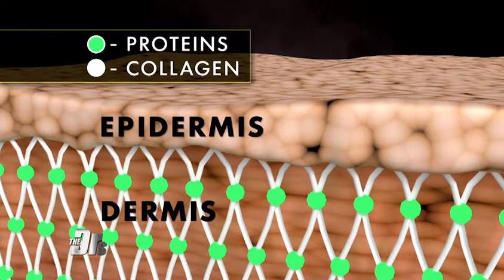Facial Folds And Wrinkles? We’ve Got The Answer! | Dr. Jason Emer on The Doctors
Nicole, who just turned 46, says she is one of those people. She tells The Doctors she wants to “look her best” and has already tried a variety of creams and serums, but says she has not found the results she is looking for. She says she's seeing some wrinkles and wants to address them before they get worse.

Board-certified dermatologist Dr. Jason Emer, a Sculptra® Aesthetic spokesperson, is here to help Nicole with her skin concerns and share some tips. He tells us there are a lot of trends happening when it comes to obtaining younger looking skin and that many people are talking about collagen.

Some other factors that contribute to collagen loss include:

Our own facial expressions, like smiling, frowning, and squinting, can affect collagen
Smoking and sun exposure causes a marked reduction in the production of new collagen, according to research
Dr. Emer says one of the latest collagen trends he is seeing is collagen supplements, which some add to their smoothies. He says another option he recommends is injectable fillers such as Sculptra® Aesthetic, which he explains is an FDA approved facial injectable treatment. Dr. Emer says that it helps gradually replace lost collagen by helping stimulate the skin’s own natural collagen production.

"In our practice as a cosmetic dermatologist, we're using a product called Sculptra® Aesthetic, that is FDA approved, to basically seed the skin with particles that produce collagen over time," he explains. He tells The Doctors it works subtly and provides a gradual improvement that builds over time.

If someone is interested in this type of treatment, Dr. Emer recommends talking with someone experienced, like a dermatologist or plastic surgeon. Dr. Emer offers Nicole one of these treatments at no cost to her. He says the ideal candidates are adults in their 30s, 40s, and 50s who have volume loss and are getting wrinkles.

Common side effects after initial treatment may include injection site swelling, tenderness, redness, pain, bruising, bleeding, itching and lumps.

Dr. Jason Emer is a board-certified dermatologist specializing in cosmetic, laser and procedural dermatology, including facial sculpting with fillers and hi definition body contouring transformations in West Hollywood, California. Jason Emer is a vanguard of advancements in medical technology. His bold techniques and master combinations are followed by unmatched patient care and compassion. His patient success stories are authentic and speak volumes of his dedication to full face and body transformations.

Dr. Jason Emer’s intention-driven approach is what separates him from other dermatologists. He understands that each patient needs a personalized approach that best fits his/her aesthetic goals. Not all skin is the same, so it shouldn’t be treated the same. His wide array of devices and services ensures that each patient gets a customized treatment plan for optimal results.  Dr. Emer prides himself on being a cutting-edge innovator with unique combinations that get the most improvements with optimal long term outcomes.

Dr. Jason Emer’s involvement in education, teaching, and research/clinical trials has facilitated a host of publications including case reports, review articles, and placebo-controlled clinical trials. He continues to run numerous clinical trials on investigational treatments in the area of cosmetic and laser dermatology and plastic surgery. He also lectures all over the world and is a consultant for many of the pharmaceutical and medical device companies on products and devices physicians use daily in their practices for facial and body aesthetics.

For more before and after photos, information on my techniques, and verified reviews from patients check out;